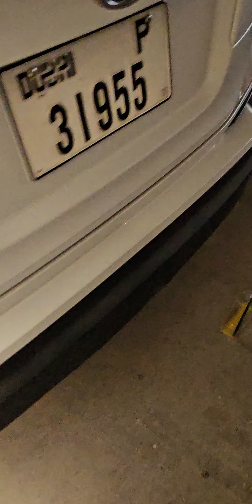🌹His FAITHFULNESS IS OUR SHIELD 🛡 1568. CAM2 Jesuslovesyou -ctto (4)